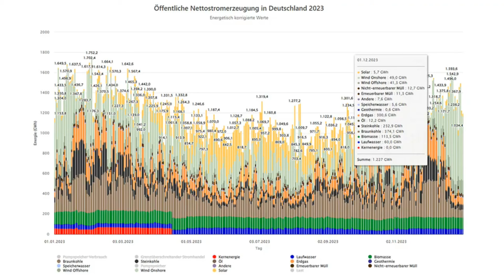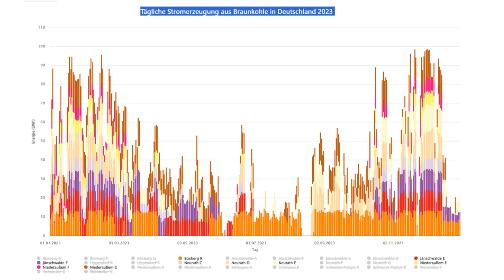🚨🚦 Wie steht es um DEUTSCHLANDS VERSORGUNGSSICHERHEIT ⁉️ Dirk Spaniel AfD Experten Talk